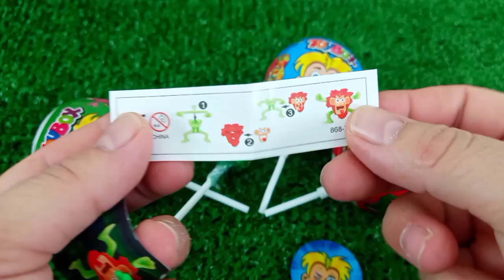Satisfying Video 🍭 5 Lollipops Unpacking ASMR || Yummy Rainbow Lollipops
Hi Guys, I really like lollipops and chocolate eggs.

/ Like v comments / Share To See More Update Video.

Thank you so much for visiting my channel Have a good day.

Yummy Rainbow Lollipops,
satisfying video,
ASMR,
Candy,
Unpacking